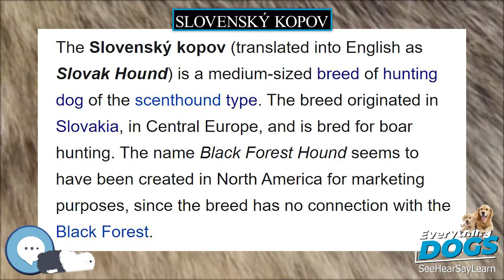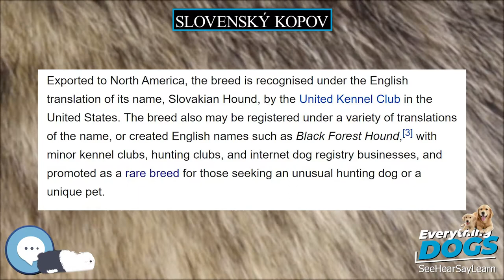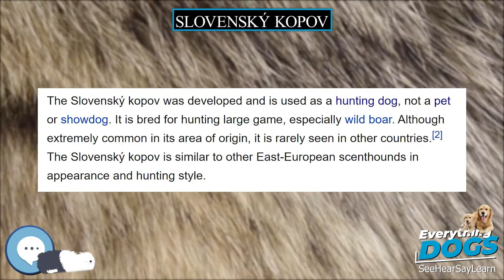Slovenský kopov 🐶🐾 Everything Dog Breeds 🐾🐶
Amazon's Best Dog Food
Unique and Versatile Portable Hydration Dog Bowl
Audible Books about Dog Care and Training
Link to Amazon.com Store

The Slovenský kopov (translated into English as Slovakian Hound) is a medium-sized breed of hunting dog of the scenthound type. The breed originated in Slovakia, in Central Europe, and is bred for boar hunting. The name Black Forest Hound seems to have been created in North America for marketing purposes, since the breed has no connection with the Black Forest.